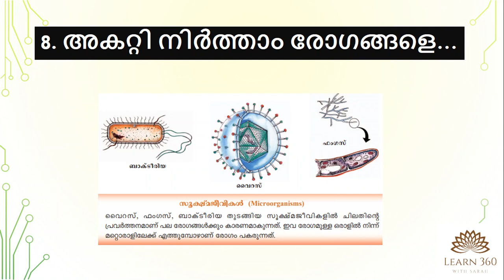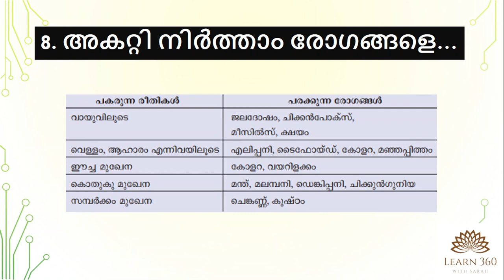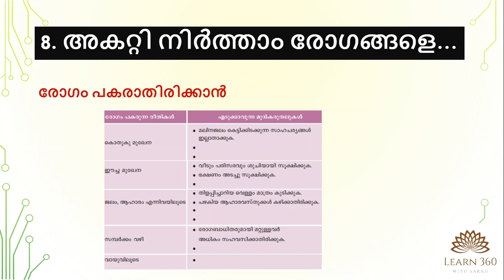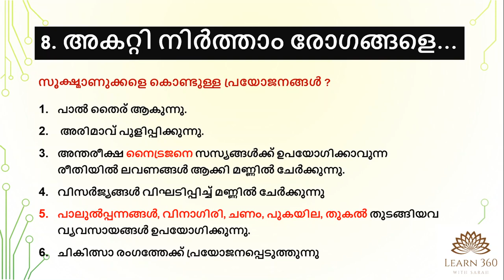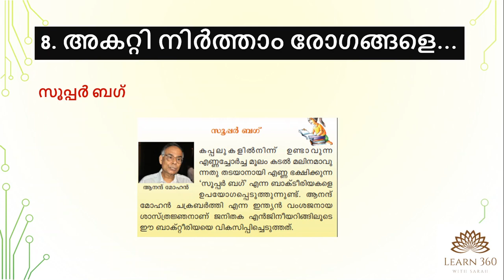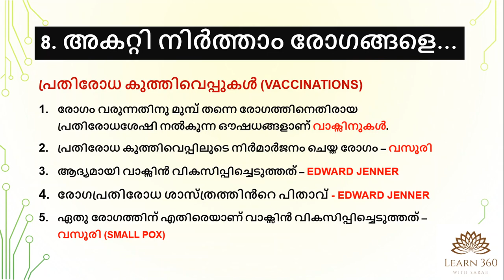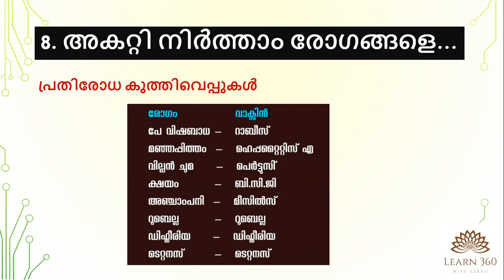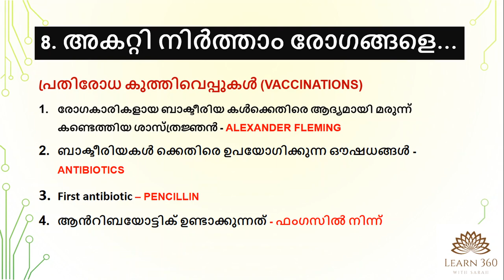Class 5 SCERT Science Textbook CHAPTER 8 | അകറ്റി നിർത്താം രോഗങ്ങളെ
8. അകറ്റി നിർത്താം രോഗങ്ങളെ

MICROORGANISMS | BACTERIA | VIRUS | FUNGUS | SUPER BUG | VACCINATIONS  | DISEASES

5th Std SCERT Basic Science Text Book Part 6  | Important Points and Explanation | PSC Expected Questions for LDC | LGS | Kerala PSC